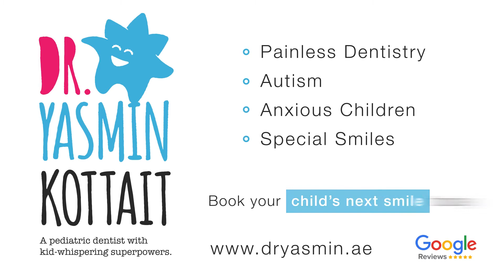Super Dentist to the Rescue!- Dr. Yasmin Kottait